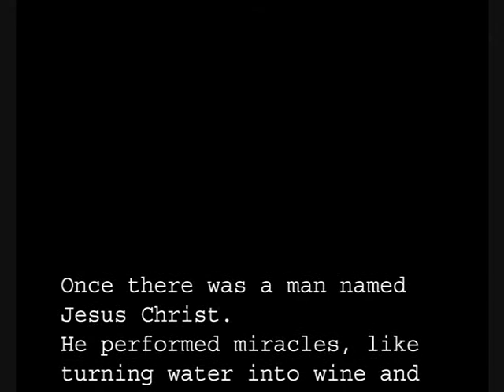I am Andrew Griffiths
An animation about me. Well that was the brief anyway. Featuring all my heroes, Alan Partridge, Ace Ventura, Mr T, David Brent and music from the Foo Fighters.
Bad sound and crappy animation but rather amusing none the less